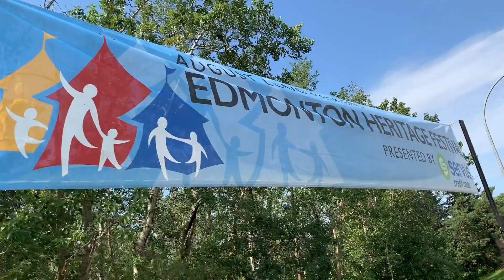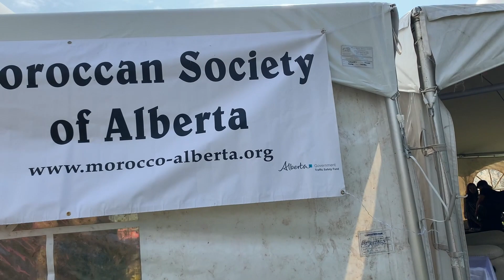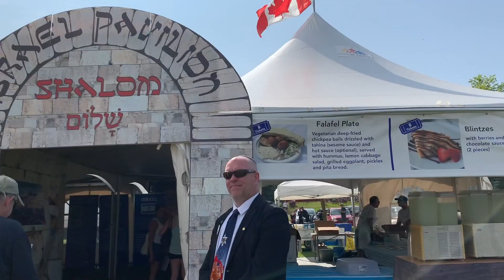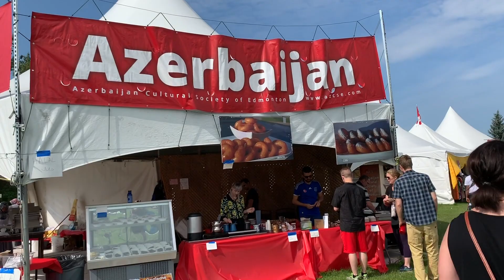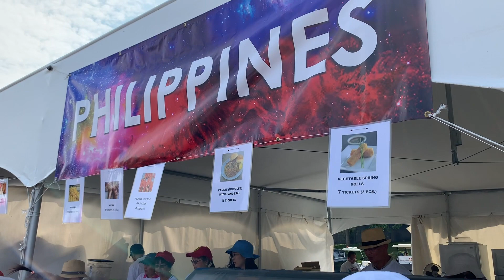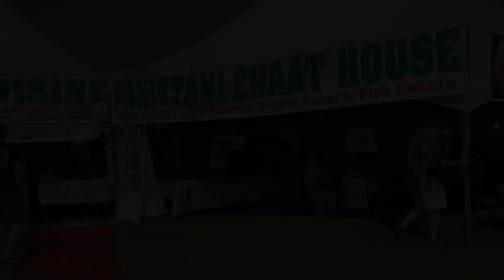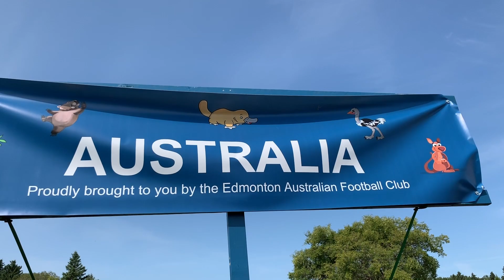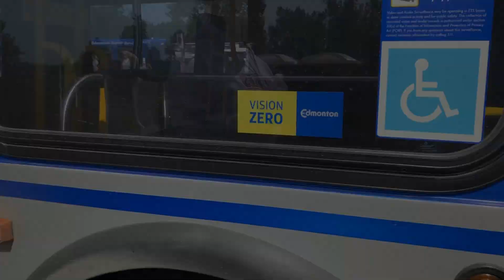Ang Linis Talaga! | Edmonton Heritage Festival | Pinoy Canada | PART 2 | VLOG#46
THE EDMONTON HERITAGE FESTIVAL
A three-day event to sample delicious food, see creative performances, and celebrate Canada’s multiculturalism. Enjoy the tastes, smells, sights and sounds from 100 countries and cultures at 73 outdoor pavilions. Explore the Festival and enjoy free entertainment on more than 25 stages throughout Hawrelak Park.